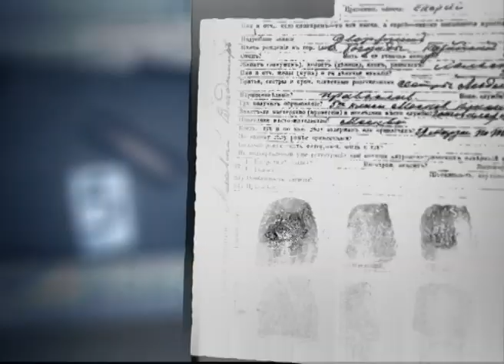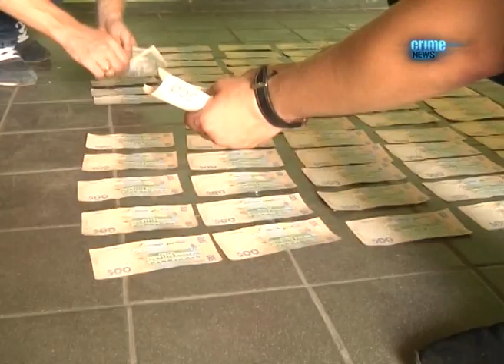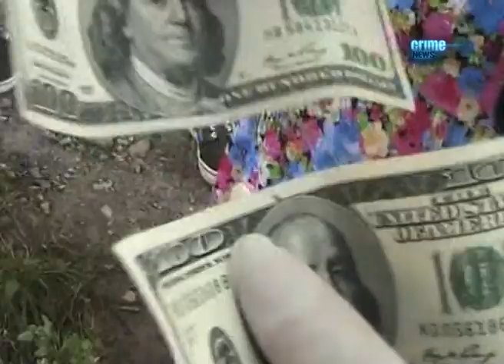13 08 2015 CrimeNews